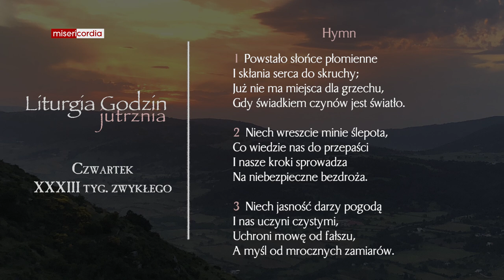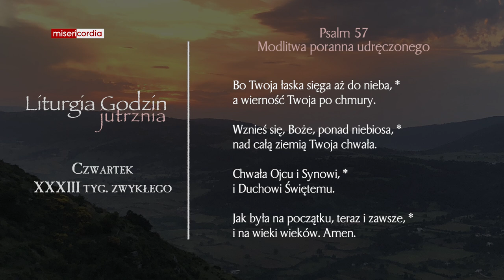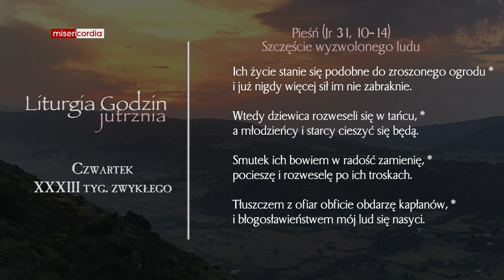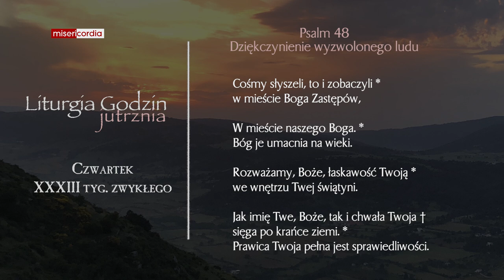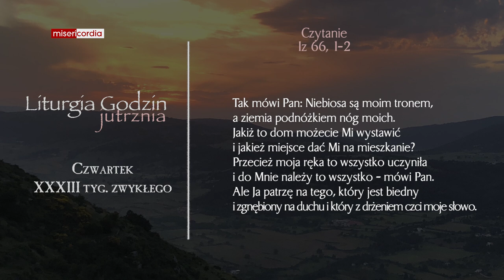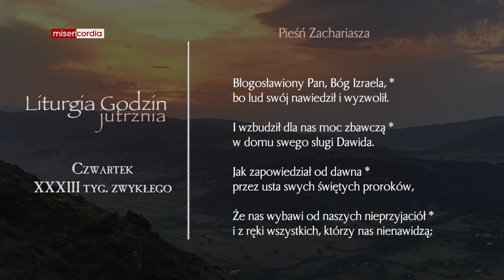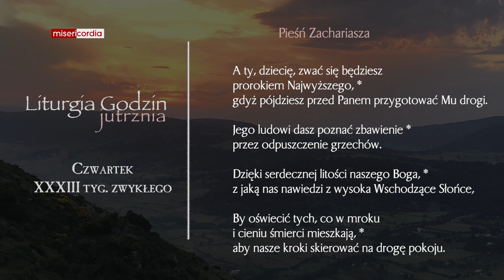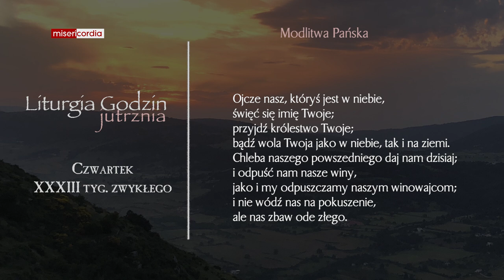Liturgia Godzin | Jutrznia | Czwartek, XXXIII tyg. zwykłego